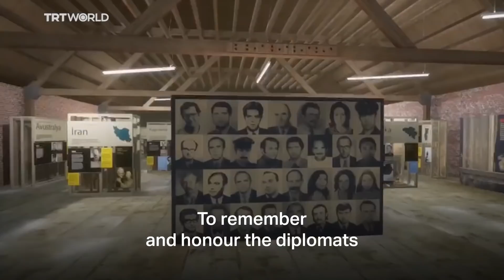A wave of Armenian terrorism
While the so-called "genocide" dispute between Armenia and Turkey persists, our correspondent Muttalip Erdogan explains how Armenian terror groups carried out assassinations of Turkish diplomats and terror attacks to intimidate Turkey into recognising the Armenian narrative.